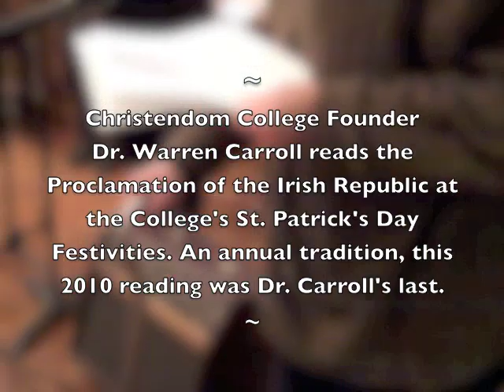Dr. Warren Carroll Reads the Proclamation of the Irish Republic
Christendom College Founder Dr. Warren Carroll reads the Proclamation of the Irish Republic at the College's St. Patrick's Day Festivities. An annual tradition, this 2010 reading was Dr. Carroll's last.